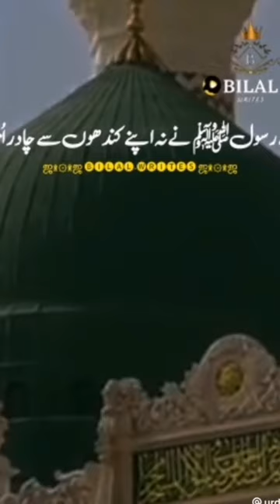Huzoor SAW ka Hatim Tai ki beti se Kya salook Kya? emotional bayan Peer Ajmal Raza Qadri | Gohar TV